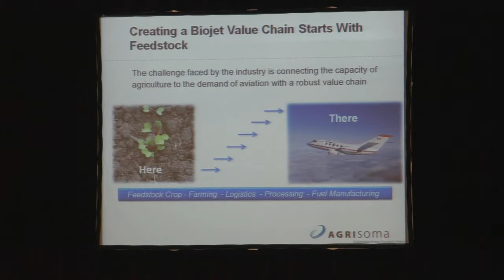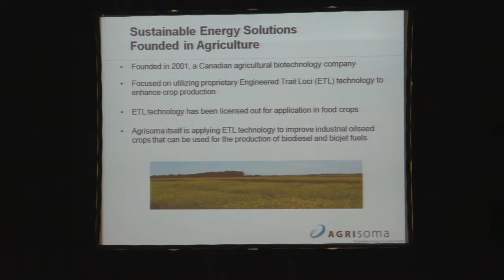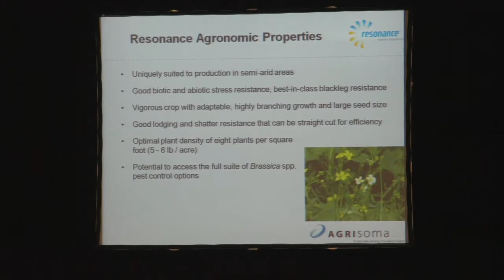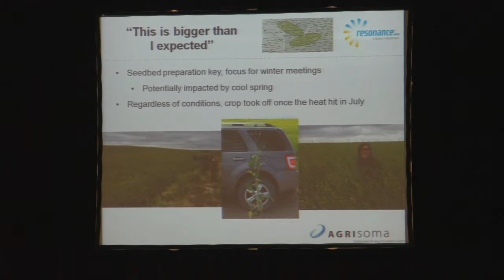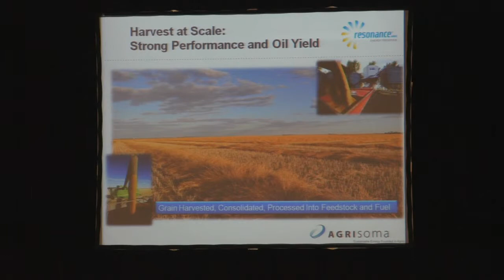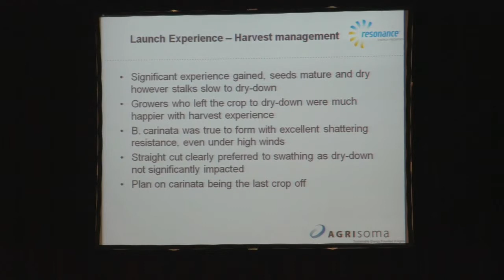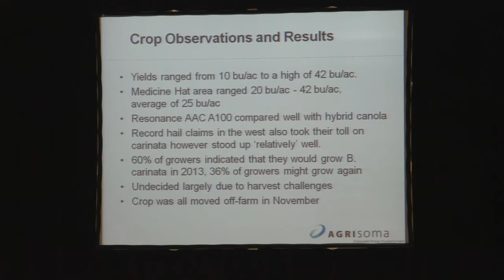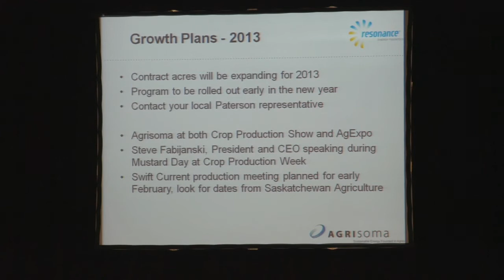Resonance Carinata 2012 Commercial Launch - Daryl Males - Farming Smarter Conference 2012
Farming Smarter 2012 Conference presentation on Resonance Carinata 2012 Commercial Launch by Daryl Males, Agrisoma (December 5, 2012)